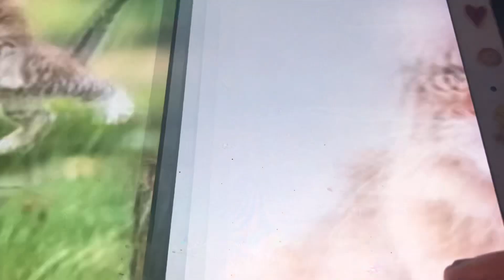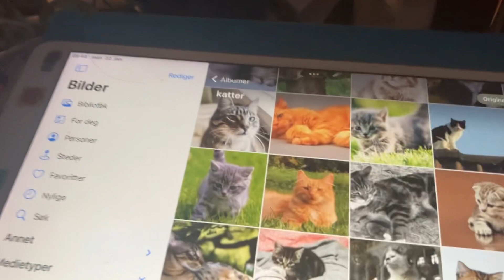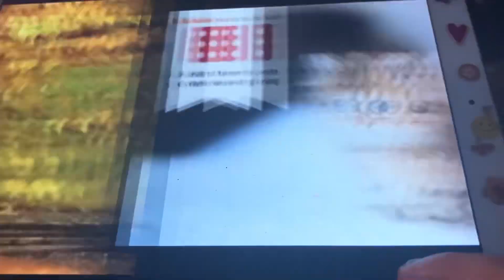When June Comes Along With a Song Great White Way Orchrstra and whistling by Billy Murray 1923